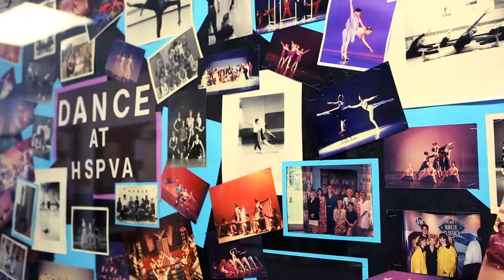HSPVA dance students perform on graduation by Marie D. De Jesus